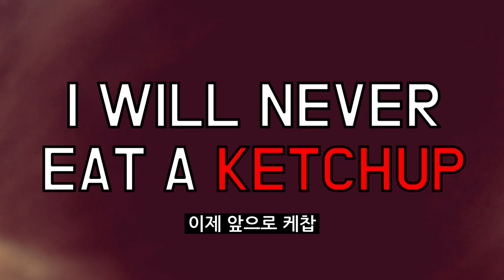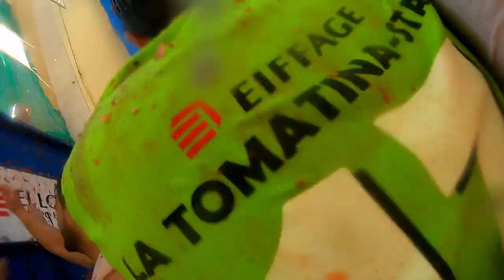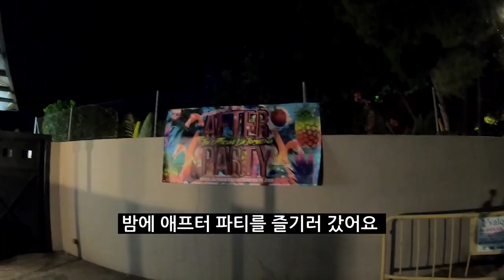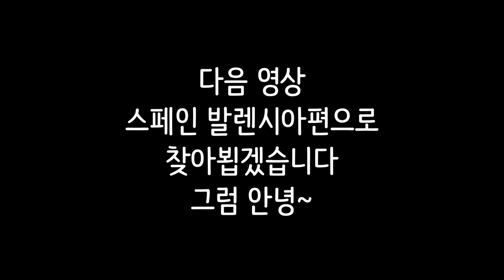정말 미친 스페인 토마토 축제 2019 라 토마티나! 리얼 후기 La tomatina. The tomato festival In Buñol, Spain Review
Q&A
Q. 왜 수경이나 고글을 안 썼나요?
A. 행사장에서 머리끈이 끊어졌습니다...